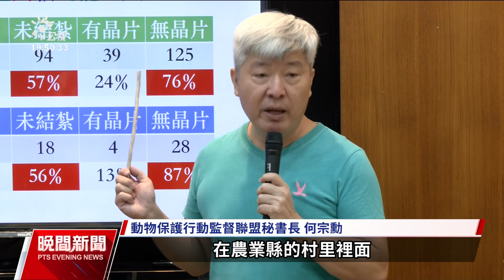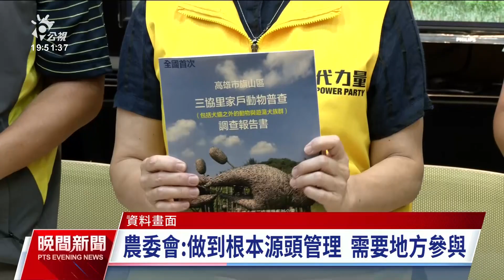高雄三協里養狗多無晶片和結紮 動督盟：全台縮影｜20230718 公視晚間新聞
台灣動物保護行政監督聯盟選定高雄旗山三協里進行動物普查，結果發現1成4家戶有飼養動物，以狗為大宗，不過養的狗高達7成6未植入晶片、5成7未結紮，另外也發現有超過60隻遊蕩犬會攻擊野生動物，動團認為這裡是台灣社會動保問題的縮影。